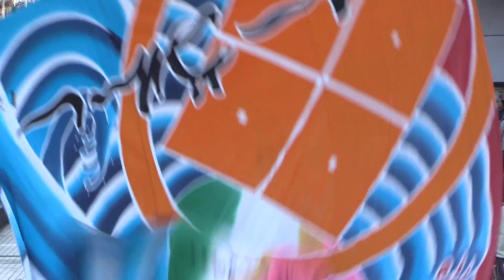ふるさと祭り東京２０１５～國士舞双（１１日）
２０１５年１月９日から１８日まで東京ドームで開催されている
「ふるさと祭り東京2015」日本のまつり・故郷の味！
全国から美味しい食べ物、スイーツ、地ビール、地酒などあり
食いしん坊にはたまらないお祭りです！子供から大人まで楽しめます！
國士無双による屋外流し踊りです！